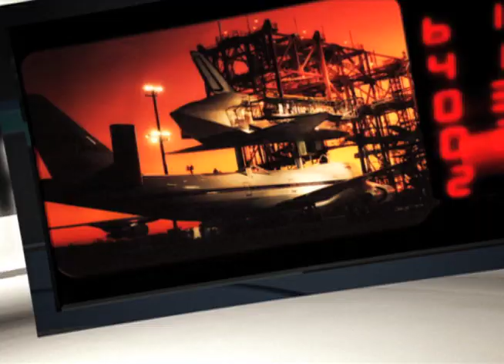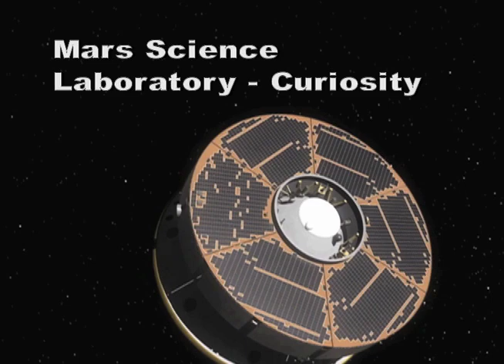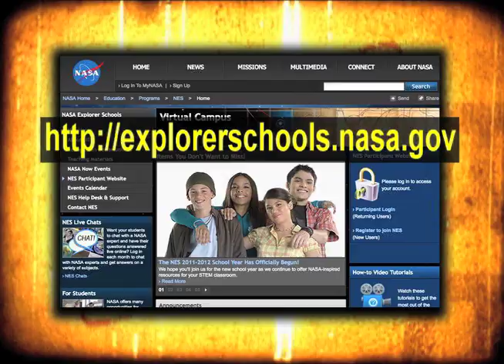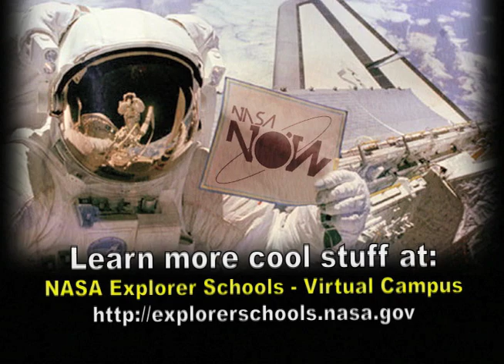The Future of Space Travel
NASA astronaut Greg Johnson discusses the future of space exploration and the logical progression of sending humans to Mars. He talks about sending astronauts back to the moon and the possibility of building a lunar habitat to understand more about working and living in space. See how NASA Glenn's Spring Tire technology is being used in the Mars mission as well as how it may be used here on Earth.